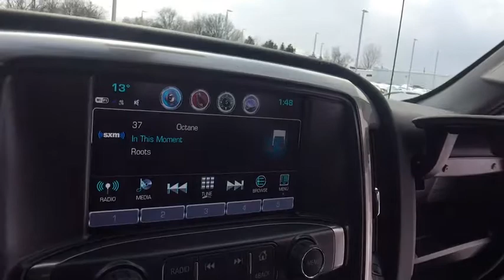2018 Chevrolet Silverado 1500 Lake Orion, Rochester, Oxford, Auburn Hills, Clarkston, MI 190018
2018 Chevrolet Silverado 1500  - Stock#: 190018 - VIN#: 1GCVKREC1JZ211518

 Price includes: $2,000 - Chevrolet & GMC Special Package Consumer Cash. Exp. 01/31/2018, $1,000 - General Motors Consumer Cash Program. Exp. 01/31/2018, $1,000 - GM Down Payment Assistance Program. Exp. 01/31/2018, $2,000 - Chevrolet National Purchase Bonus Cash. Exp. 01/31/2018, $3,000 - GM Lease Loyalty Towards Purchase Private Offer. Exp. 01/31/2018